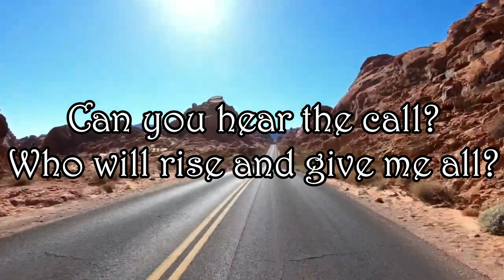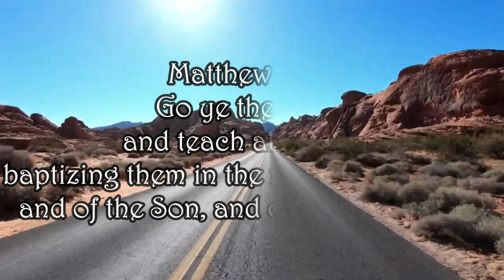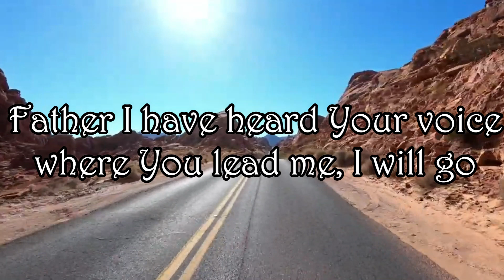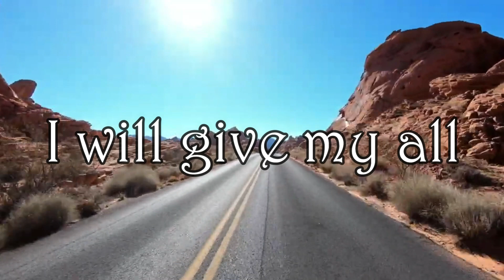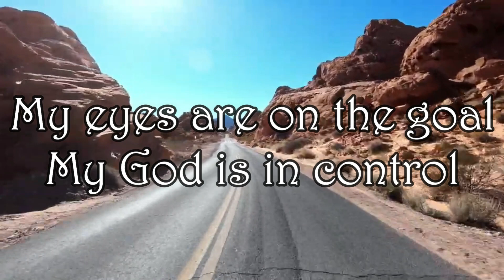The Master's Call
Words and Music by Steve Hall
Arranged by Jennifer Hall
Accompaniment from @koleksyonniri1308
Video background from @Storyfootage